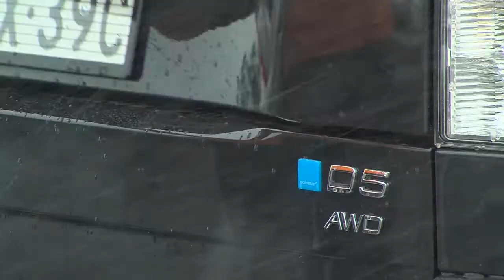Lochie Daddo heads to the Hoppet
Lochie Daddo has set himself a major goal - complete the 7km x-country Kangaroo Hoppet Race at Falls Creek, with expert coaching and some training sessions, he sets out to accomplish the task.
How does her fair?